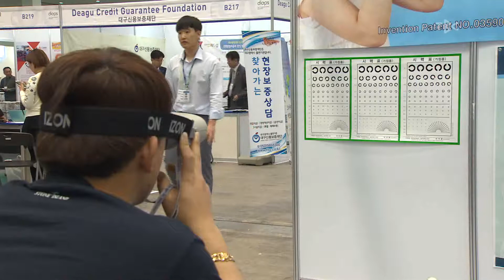대구 국제 안경전 개막 180418[TBC - 띠비띠]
컬링 김은정 선수가 꼈던 안경 직접 볼 수 있다!
국내 최대 규모, 대구국제안경전 개막

대구경북소식 띠비띠 서은진 기자